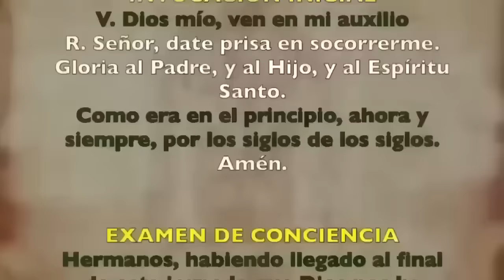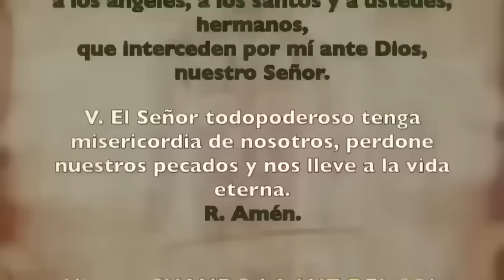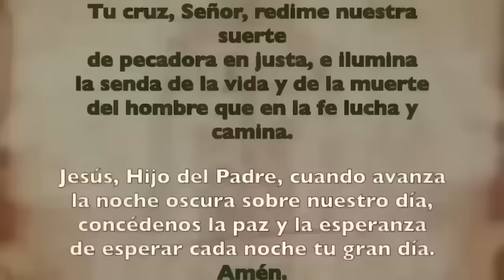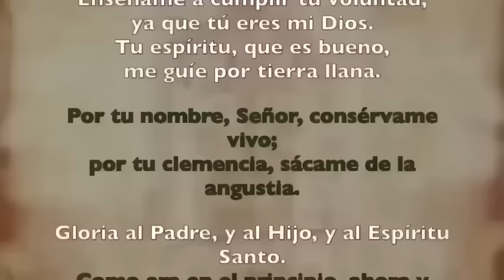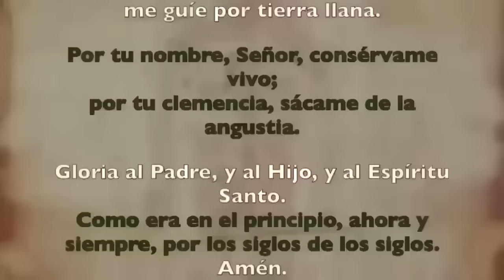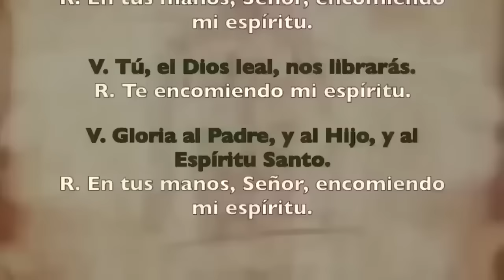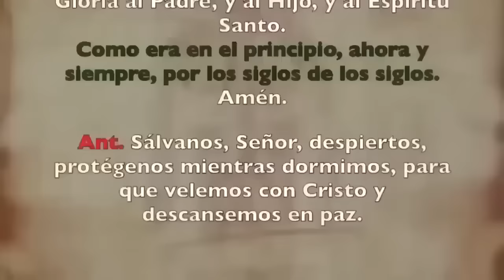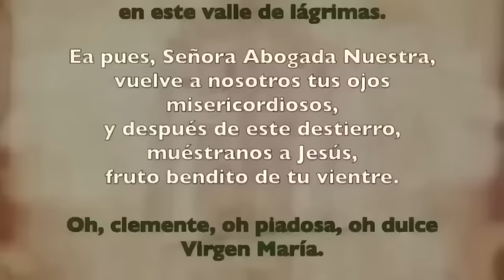Oración de la noche (Completas), MARTES 16 DE ABRIL 2024 III SEMANA DE PASCUA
Oración de la noche (Completas),MARTES 16 DE ABRIL 2024 II SEMANA DE PASCUA